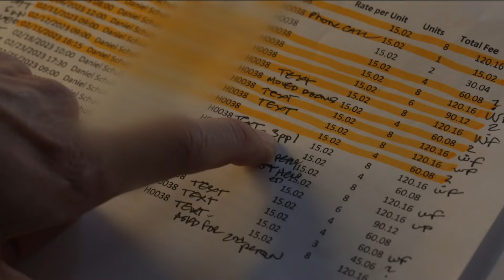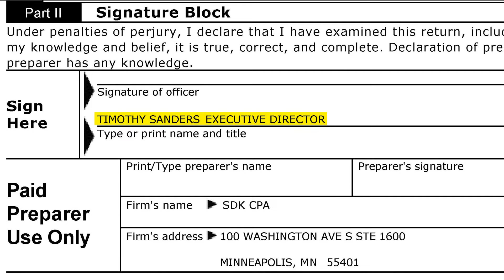KARE 11 Investigates Preview: A mayor, a nonprofit under state investigation, unanswered questions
New tax filings obtained by KARE 11 raise "red flags" about taxpayer-funded payments for addiction recovery services.